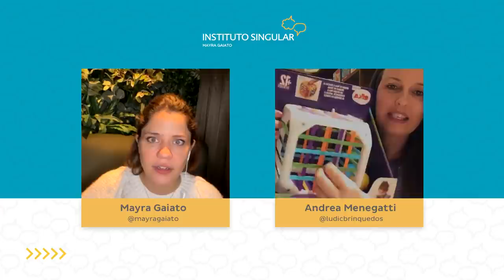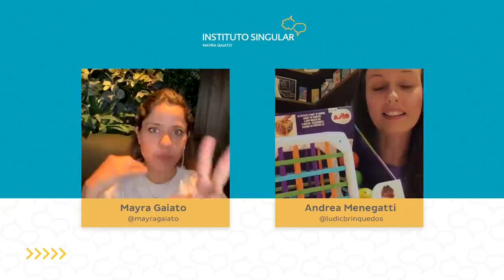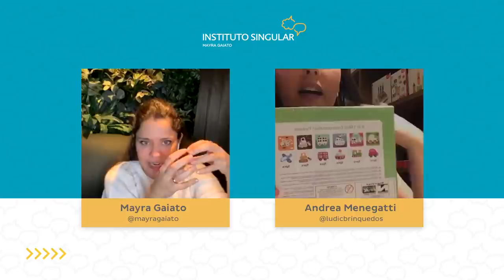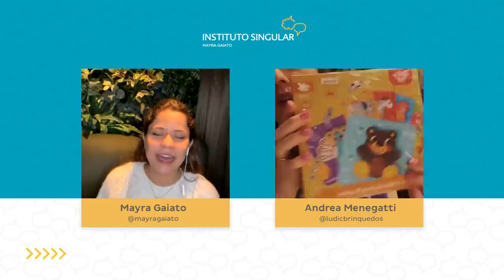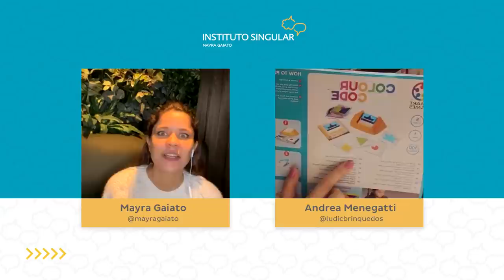Estimulação usando jogos e brincadeiras, com Andrea Menegatti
No vídeo de hoje trazemos os melhores momentos da live com a Andrea Menegatti (da página no Instagram @ludicbrinquedos), que, inspirada na filha, abriu um loja de brinquedos educativos que estimulam com muita diversão.

Conversamos sobre dicas de jogos e a importância da participação da família durante todo o processo de aprendizado das crianças. Nunca esquecendo que, para ter ainda mais impacto positivo no desenvolvimento, a brincadeira precisa ser legal para todos, sempre reforçando a alegria, bem estar e interesse dos pequenos.